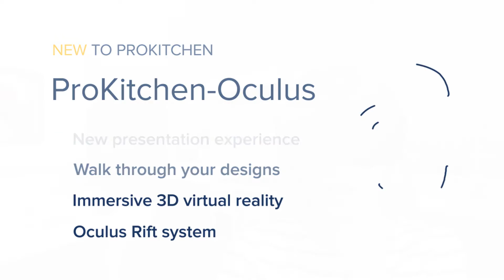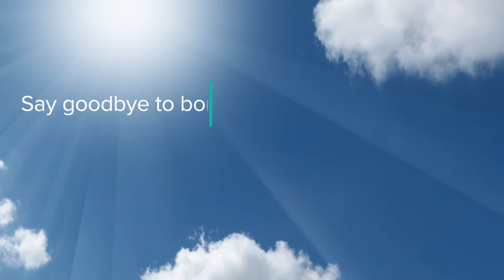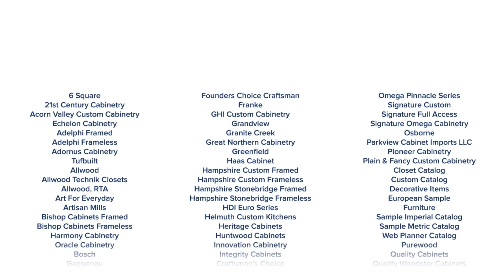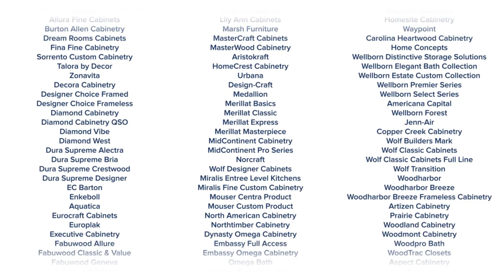ProKitchen 2017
ProKitchen is announcing amazing new features and products for 2017. Get a sneak peek at our new product, ProKitchen-Oculus!